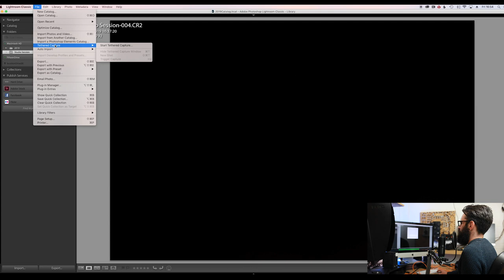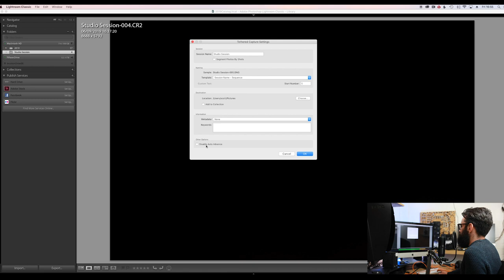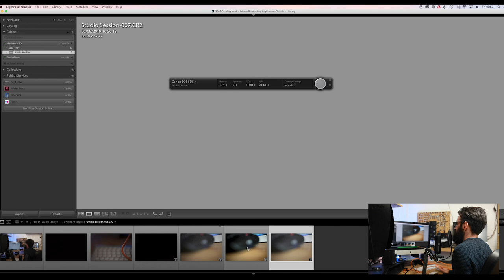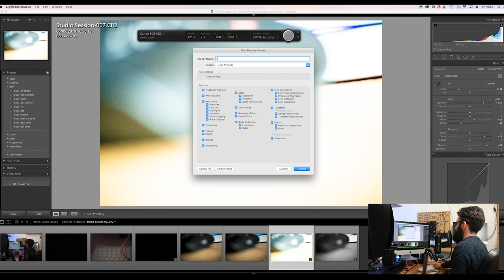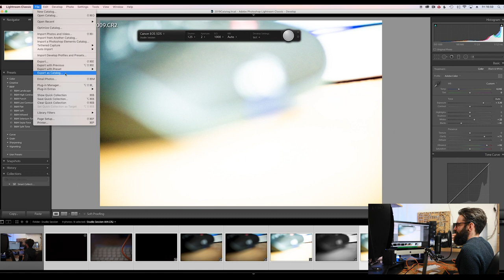How To Tether with Adobe Lightroom Classic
In this video I cover how to tether in adobe lightroom classic. Even though I have recently moved over to Capture One (I have a video coming out about that soon)

Since the invenent of the adobe creative cloud my workflow has centered around tethered shooting. Although I recently moved to tethering to Capture One, I think that this is the most common method for tethered photography.

Here are a few other videos that may be of interest

In my bag I have;

Canon 90mm TS-E lens

Canon 45mm TS-E Lens

Sigma Art 50mm f/1.4

Sigma Art 35mm f/1.4

Canon 5DS.